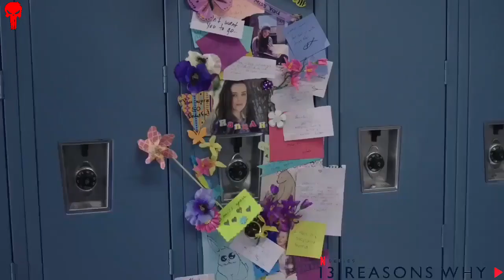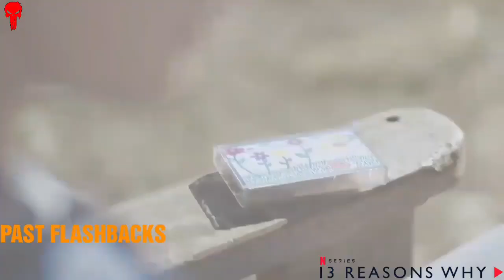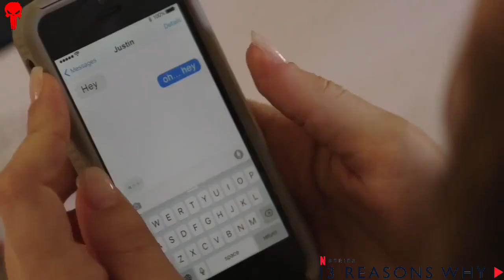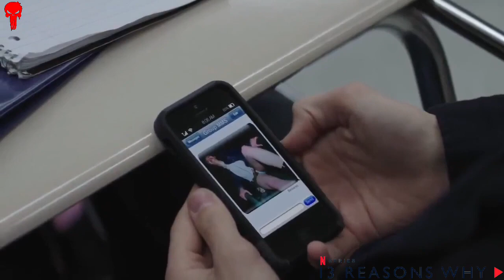13 REASONS WHY Season 1 Episode 1 Explained In Hindi | DARK Z EXPLAINER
13 REASONS WHY Season 1 Explained In Hindi | 13 Reasons Why Episode 1 Explained In Hindi | DARK Z